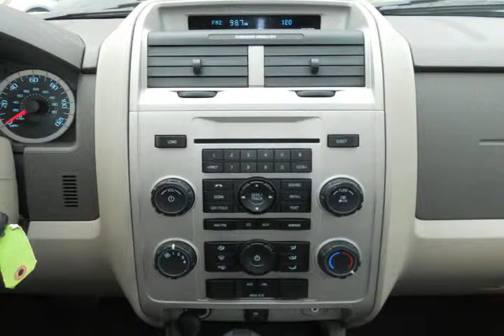2010 Ford Escape White Alexandria VA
Autos & Vehicles

Year: 2010
Make: Ford
Model: Escape
Ext Color: White
Int Color: Stone

Dealer's Name: Ourisman Ford & Lincoln
Dealer's City: Alexandria
Dealer's State: VA
Dealer's zip: 22303

Cities where people might be interested in this vehicle as well:
Alexandria

1FMCU9D79AKC72495